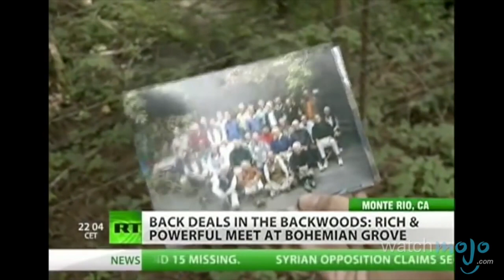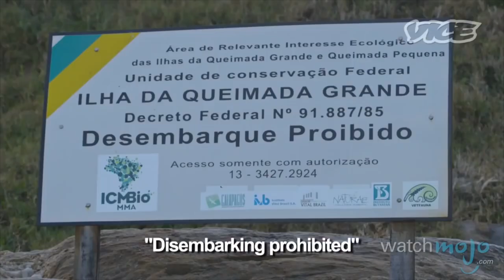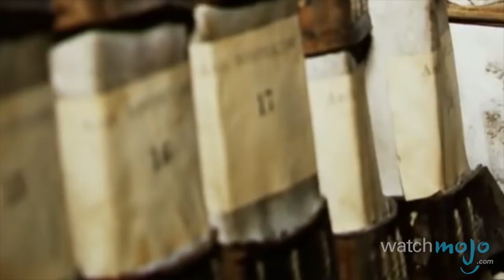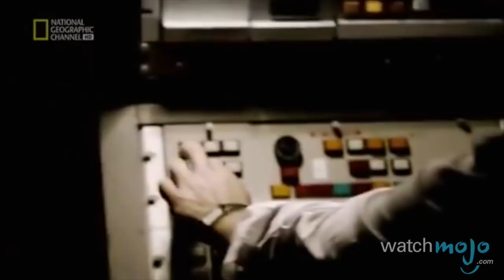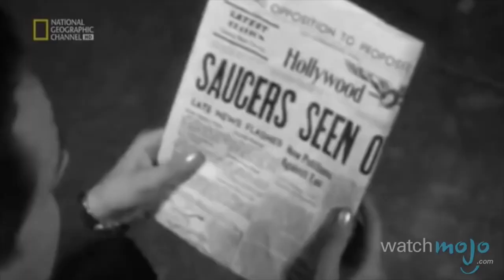Ziyaret etmenin yasak olduğu 10 yer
Dünya üzerinde adım atamayacağınız yerleri mi merak ediyorsunuz?

Eğer sıradaki tatilinizi planlıyorsanız, buraları listenizden çıkardığınıza emin olun.

Watchmojo Türkiye’ye hoş geldiniz. Bugünkü listemizde Ziyaret Etmeye İzniniz Olmayan 10 Yeri sıralaycağız. Fakat grup turları düzenlenen yerleri listenin dışında tuttuk, yine de mümkünse Çernobil’den uzak durmanızı tavsiye ederiz.

Öyle yerler var ki bu listede, keşke gitsem; görsem dediğiniz yerleri ihtiva ediyor da olabilir, sizi ölesiye korkutuyor da... Ancak siz siz olun, buralara gizlice sızmaya çalışmayın.